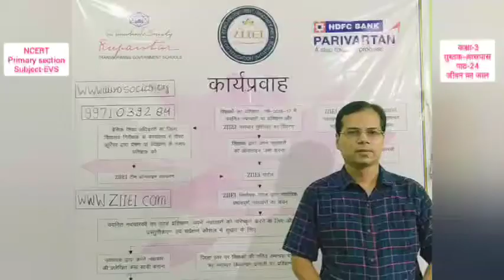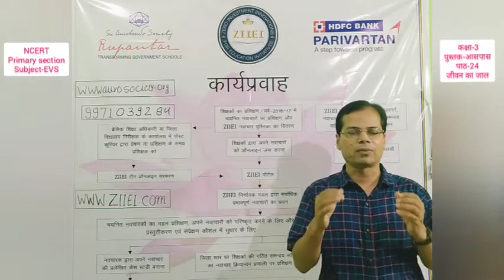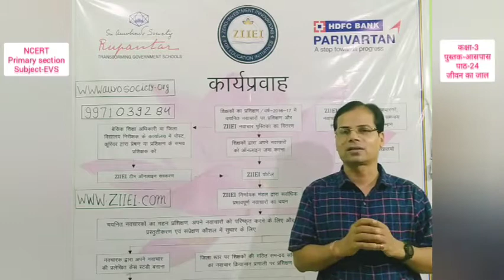NCERT Environmental Studies 3.24 जीवन का जाल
Innovative Pathshaala | Syed Akhtar | प्रश्न बैंक